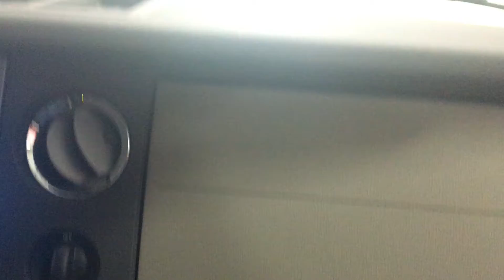Washington twp fire department part 5